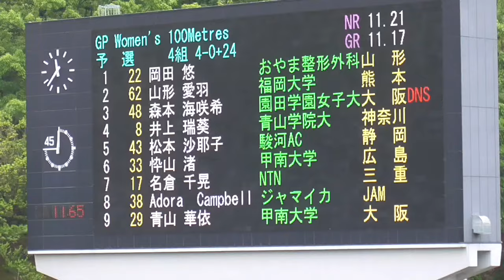青山華依 GP女子100m4組 布勢スプリント2024